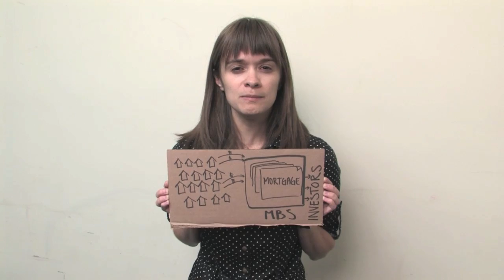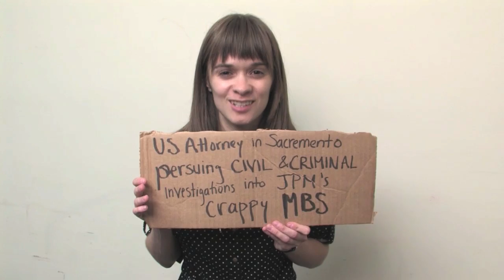Alexis Breaks Down The $13 Billion Chase Settlement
Today, we'll be talking about the Department of Justice's proposed settlement with JP Morgan Chase for $13 Billion

This settlement is about making a number of open investigations and lawsuits go away. The lawsuits are alleging that JPMorgan Chase committed securities fraud in their selling of Mortgage Backed Securities. In plain language, that means that JPMorgan lied about the quality of some products that they were selling.

What is a Mortgage-Backed Security?
In the old world, the bank that gave you the mortgage would also receive the monthly mortgage payments. But then Wall Street got involved. They said, "let's take thousands of mortgages and put them in a box! And let's call that box a mortgage-backed security (MBS)!"

Now every month, the mortgage payments will go into the mortgage-backed security box. Investors can then buy chunks of that box, and they will receive the monthly payments from the homeowners, instead of the banks.

These MBS are the securities that JPMorgan Chase is in trouble for misrepresenting & making fraudulent statements about.

$13 Billion dollars may sound like a lot of money, but it's not when you look into the amount of investigations and lawsuits that will be closed after this settlement. They include:
-  The Federal Housing Finance Agency's lawsuit against JPM for losses on $33 BN of crappy MBS that JPM sold to them
- The NY Attorney General's lawsuit that claimed investors lost $22.5 Billion on the $87 billion total of crappy MBS that JPM sold to them
- A U.S. Attorney in Sacramento conducting both civil and criminal investigations related to JPMorgan's sale of crappy MBS

Now the good news is the settlement does NOT immunize JPMorgan from future criminal charges, but you should know that Jamie Dimon, the CEO of JPMorgan Chase has been getting really cozy with US Attorney General Eric Holder. He's been hacing personal phone calls with Holder and staff at the Justice Department since as early as July, negotiating his own settlement, as the NYTimes reported

That's like a child negotiating with their parent over what their punishment should be for burning down the house and crashing the family car.

And it's not like the Justice Department is dealing with a first time offender with JPMorgan Chase. To name just THREE things that JPMorgan Chase has dones just in the last FOUR MONTHS!:
- In July, they were ordered to pay $410 million for manipulating electricity markets
- In September, they were Ordered To Pay $309 Million For Illegal Credit Card Practices
- In October, they were ordered to pay $100 million for manipulating the credit derivatives market

If JPMorgan Chase had been committing petty drug crimes, their recidivism rate would've landed them in jail for the rest of the company's life!

We need to let the Justice Department know that they should not be negotiating with those they are investigating for crimes. Otherwise, we may as well rename The Justice Department "The JPMorgan Chase Field"!

We need more than just fines. We need Criminal Charges for Chase!

If this pisses you off the way it pisses me off, you should tweet @thejusticedept, or visit us at this link:

The settlement details are still being hashed out, so we'll continue following this story.